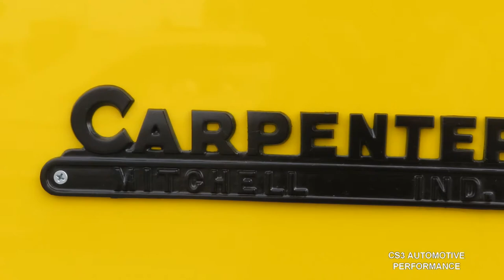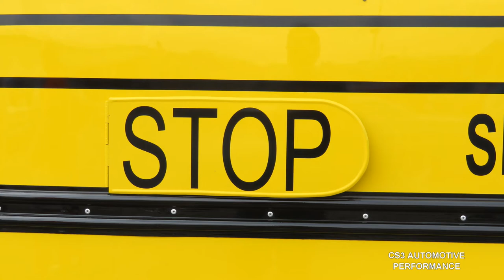Power Wagon School Bus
Picture slide show and video of a Hellcat powered Dodge Power Wagon school bus.